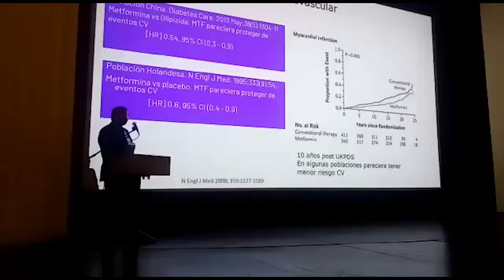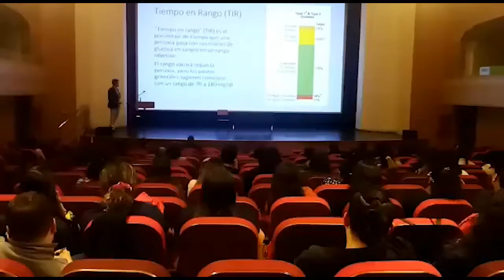JORNADA CONTRA LA DIABETES